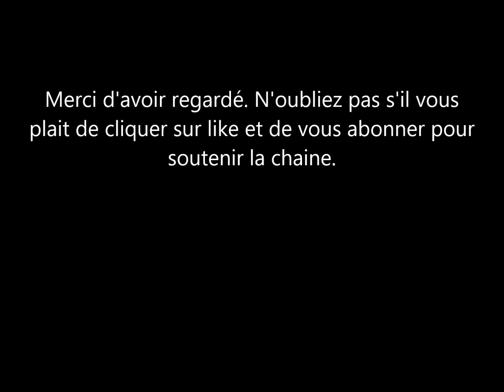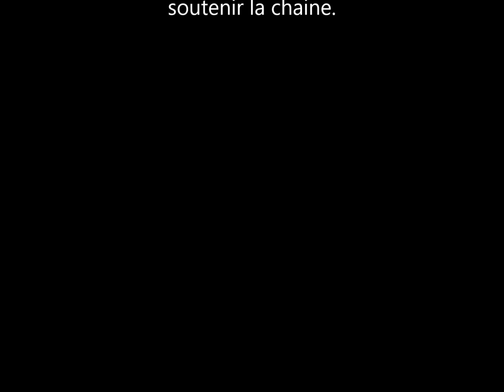Le Prince Harry & Meghan Markle inspirent encore.Le prince William fait rentrer les cameras chez lui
Meghan markle et le Prince harry sont toujours en avance sur le reste de la famile royale. Le prince william a invité le camera de la chaine Itv dans leur maison. les cameras et journalistes sont invites à le suivre pendant quelques temps alors qu'il travaille sur un projet.